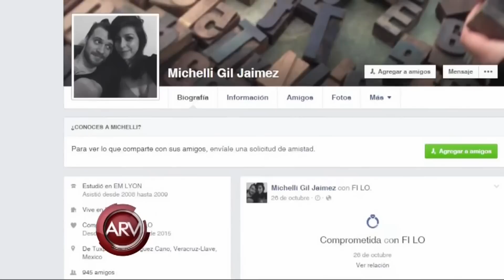Joven mexicana muere durante los ataques terroristas en Francia | Al Rojo Vivo | Telemundo